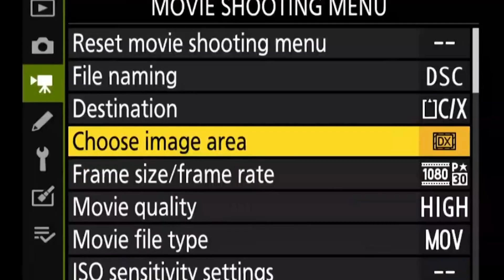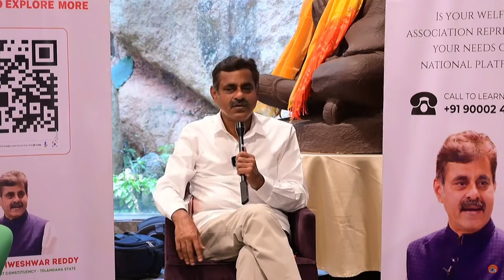BJP Voice of People : Konda Vishweshwar Reddy Discusses Political Ideals#kondavishweshwarreddy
Konda Vishweshwar Reddy, a prominent figure in Indian politics, has been known to articulate the views of the Bharatiya Janata Party (BJP) and its stance on various political ideals. As a member of the BJP, he likely engages in discussions surrounding the party's ideologies, policies, and strategies, aiming to represent the voice of the people who support the party's vision. Reddy's discussions on political ideals may encompass topics such as governance, development, nationalism, and cultural preservation, among others, reflecting the BJP's core principles and priorities.